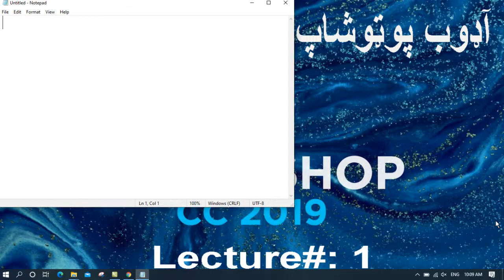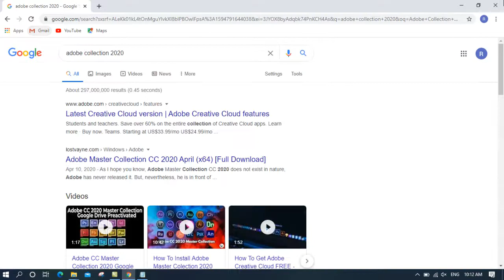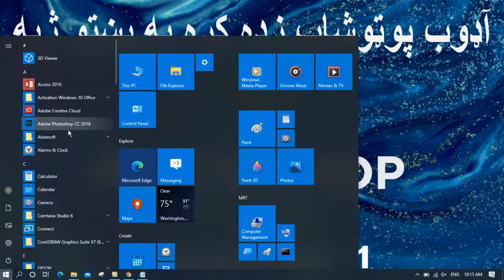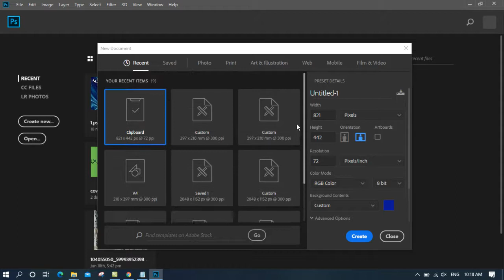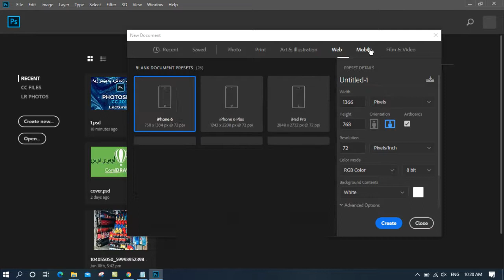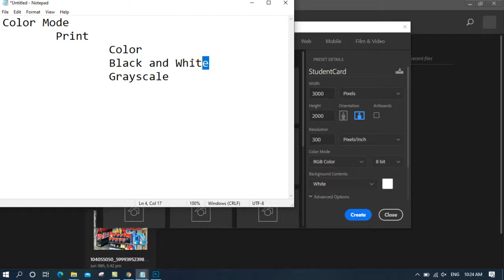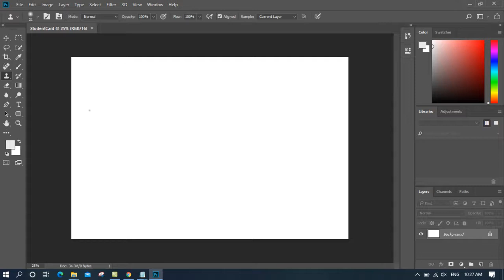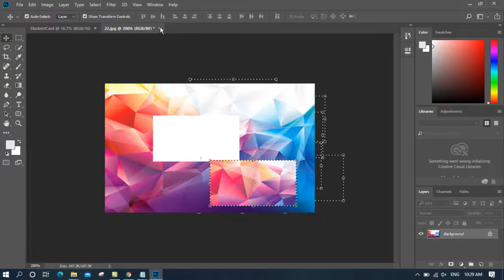Introduction to Adobe Photoshop CC and Interface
معرفی کیدل د آډوب پوټوشاپ سی سی زده کړه په پښتو زپه